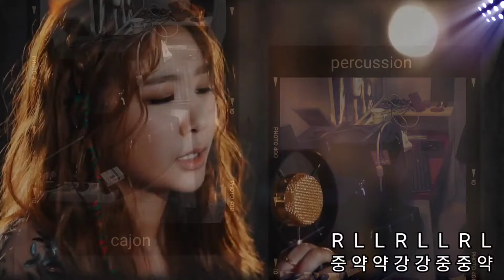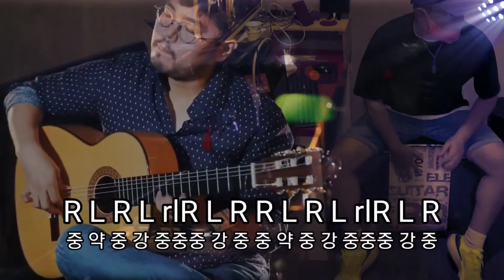Despacito, cajon - 카혼 재해석 및 악보 (음질보정 재업로드)